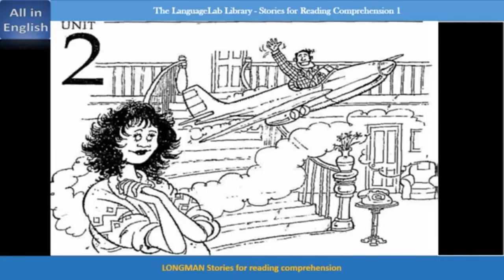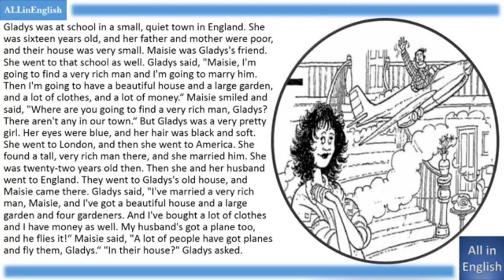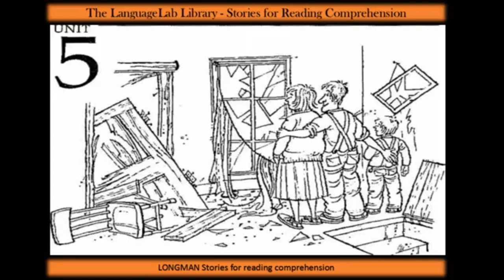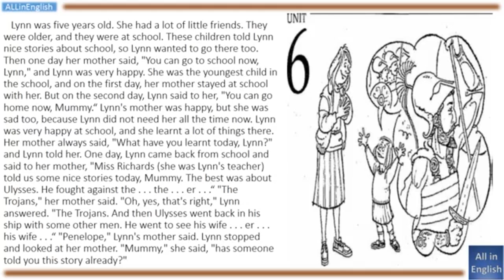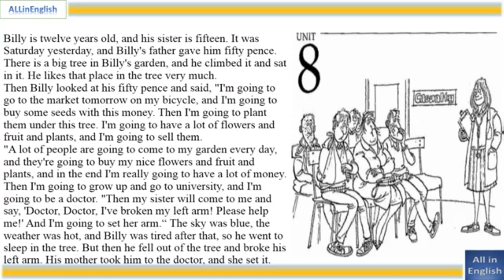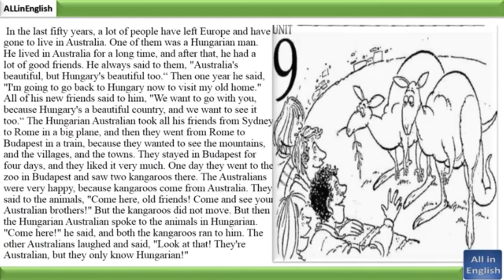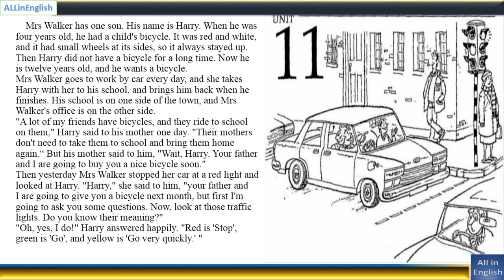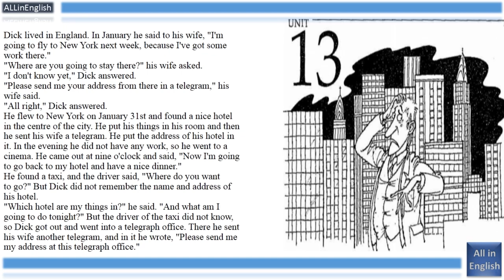Learn English through stories | LONGMAN Comprehension Series